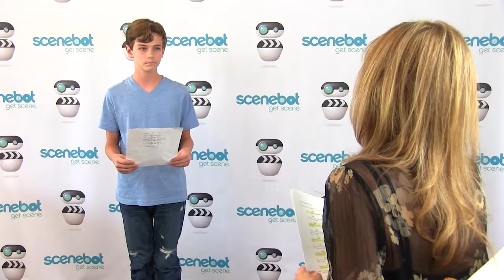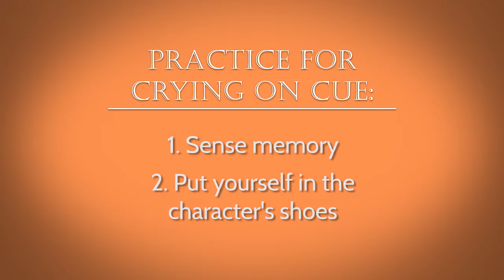Scene Study with Ellen Marano - Episode Two: Drama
Ellen Marano teaches actors about dramatic scenes.